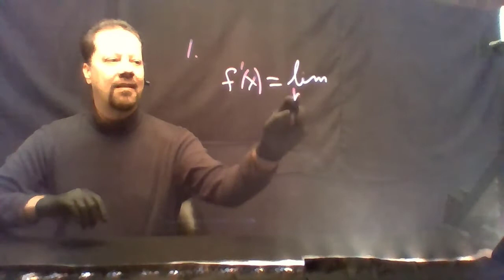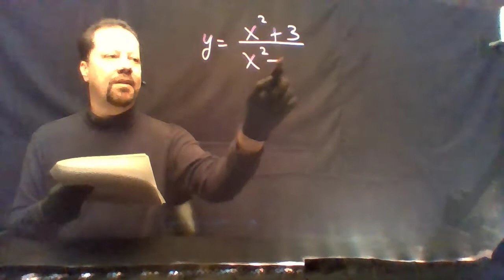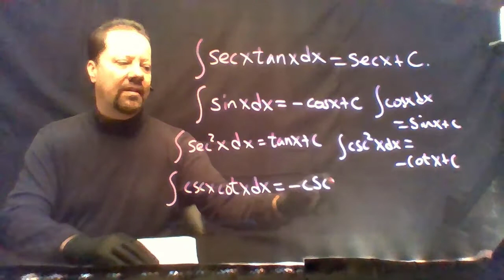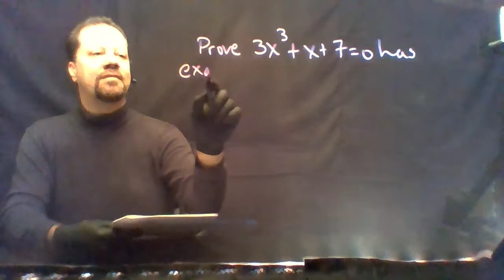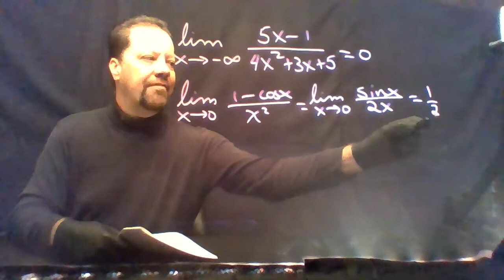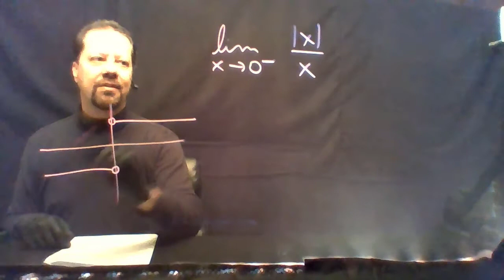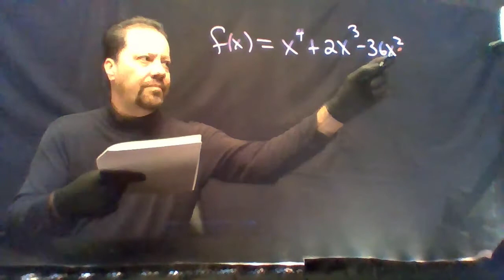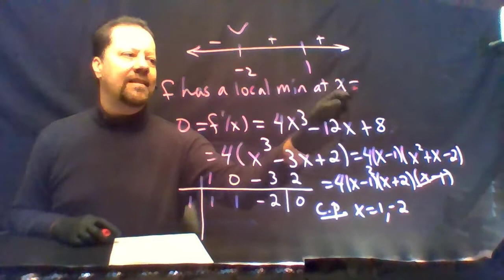Cal1FinalReview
Final Exam Review